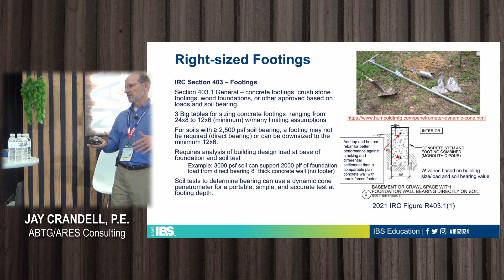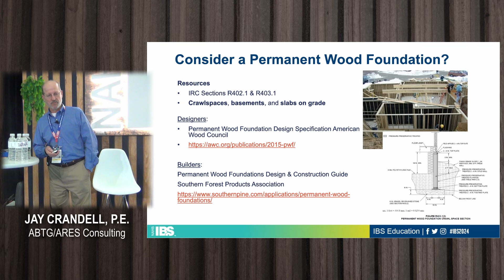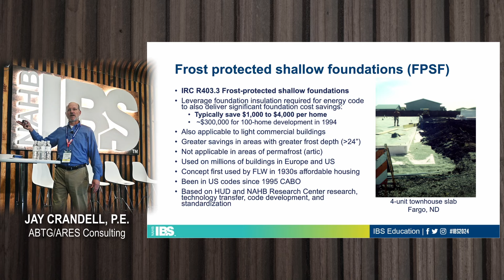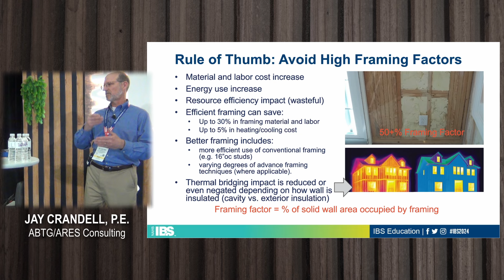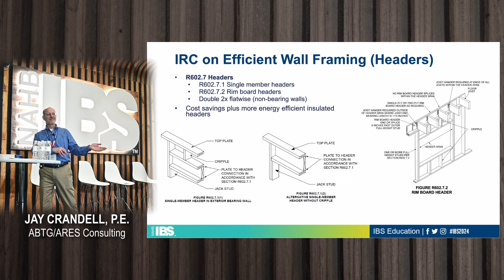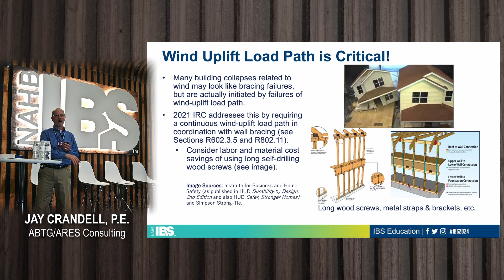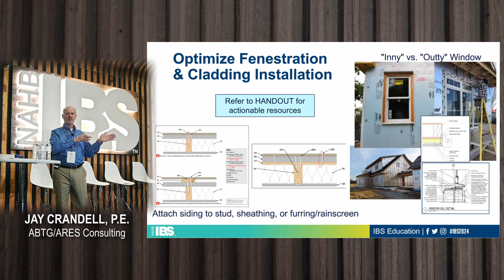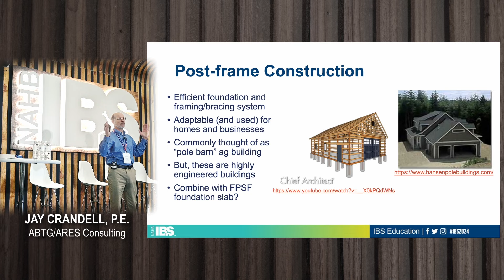2024 NAHB International Builders Show (IBS) with Jay Crandell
00:00 - Foundation Fundamentals and Innovations
10:27 - Frost-Protected Shallow Foundations and Wall Strategies
20:25 - Wall Bracing Complexity and Leveraging Insulation for Multi-functionality